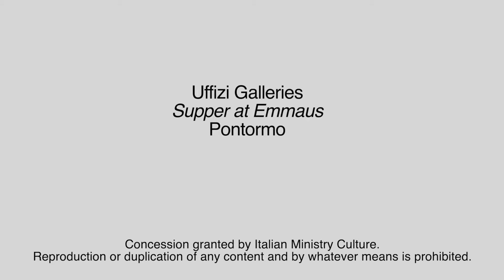Menarini Pills of Art: Supper at Emmaus by Pontormo (english version)